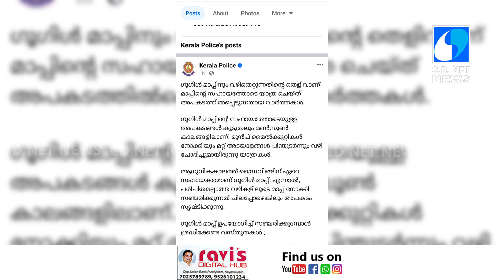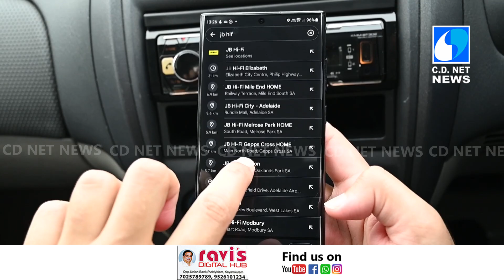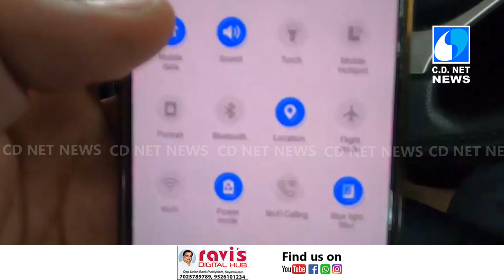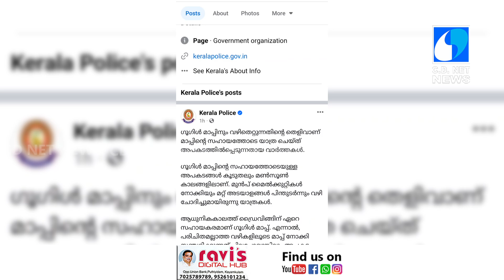ഗൂഗിള്‍ മാപ്പ് നോക്കി ഡ്രൈവ് ചെയ്യത് തോട്ടില്‍ ചാടല്ലെ മക്കളെ ഇതൊക്കെ ശ്രദ്ധിക്കേണ്ടെ മോനെ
ഗൂഗിള്‍ മാപ്പ് നോക്കി ഡ്രൈവ് ചെയ്യത് തോട്ടില്‍ ചാടല്ലെ മക്കളെ. ഇതൊക്കെ ശ്രദ്ധിക്കേണ്ടെ മോനെ. ദാ നിര്‍ദ്ദേശങ്ങള്‍